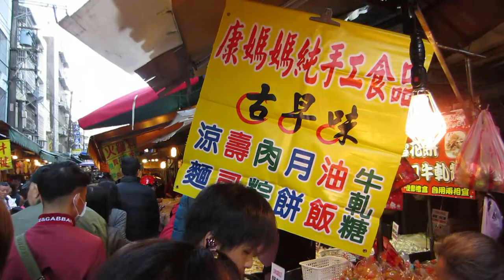台湾的露天传统市场/tái wān de lù tiān chuán tǒng shì chǎng /Taiwanese Traditional Outdoor Market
二零一九年二月三日星期日 @ 10, 15 and 50y